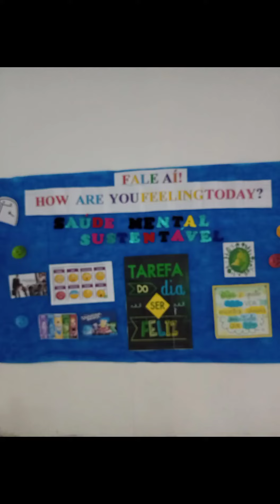FEIRÃO DAS ELETIVAS DA ESCOLA MUNICIPAL DE TEMPO INTEGRAL JUAREZ CLEMENTE CANEJO 🎸🧑‍🏫🎭🎨📯🎼🥁📖💃